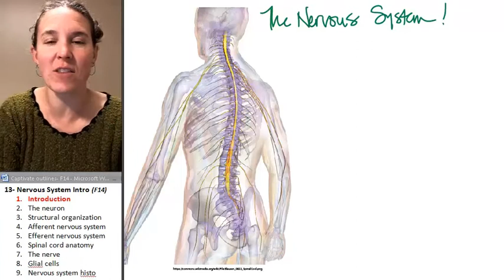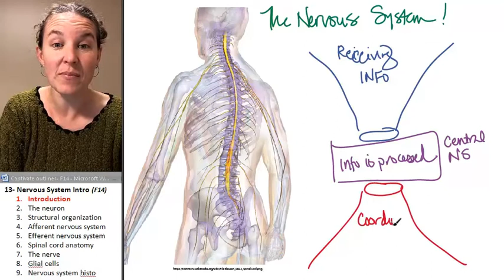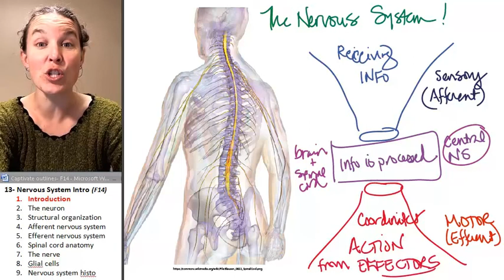the Nervous System (Overview) ☆ Human Anatomy Course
) Learn more about the human Nervous System. This human anatomy lecture has been made by Wendy Riggs, for the College of the Redwoods.

"The nervous system is the part of an animal's body that coordinates its voluntary and involuntary actions and transmits signals between different parts of its body. Nervous tissue first arose in wormlike organisms about 550 to 600 million years ago. In most animal species it consists of two main parts, the central nervous system (CNS) and the peripheral nervous system (PNS). The CNS contains the brain and spinal cord. The PNS consists mainly of nerves, which are enclosed bundles of the long fibers or axons, that connect the CNS to every other part of the body. The PNS includes motor neurons, mediating voluntary movement; the autonomic nervous system, comprising the sympathetic nervous system and the parasympathetic nervous system, which regulate involuntary functions, and the enteric nervous system, which functions to control the gastrointestinal system."